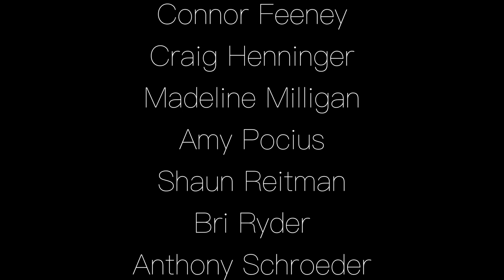RELEASE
A short film by Emmy Carlyle Albritton

**IndieX Film Fest May 2021 Semi-Finalist**

Director of Photography: Marth Brown

Starring Emmy Carlyle Albritton and Danny Wilfred